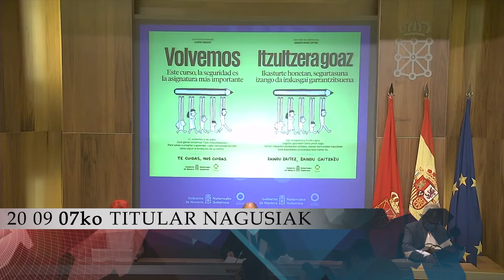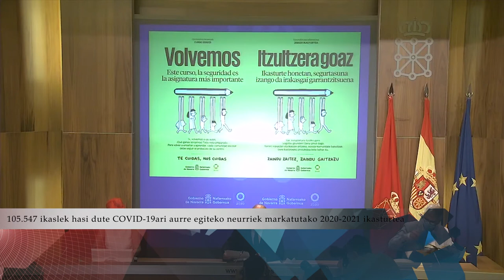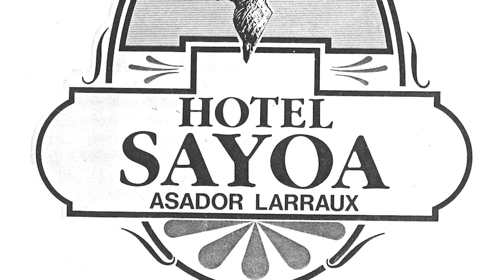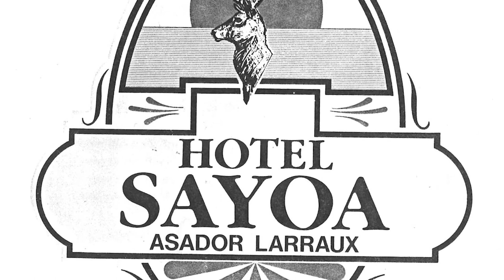BERTAN BERRI 2020 09 07